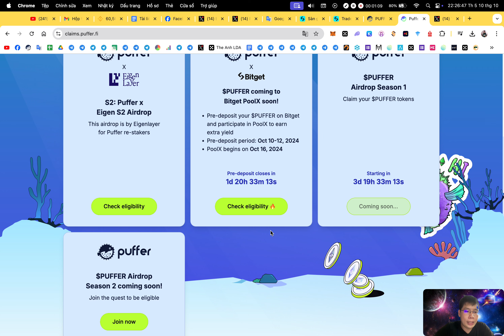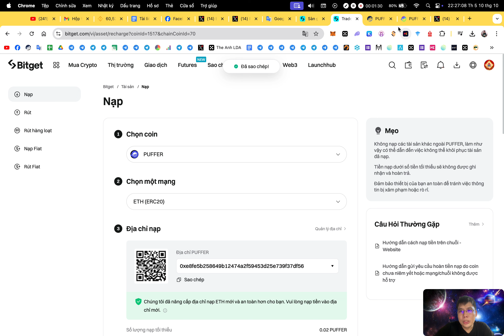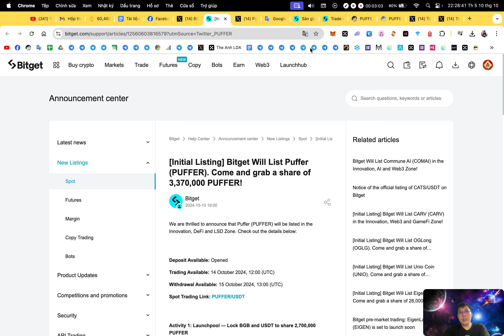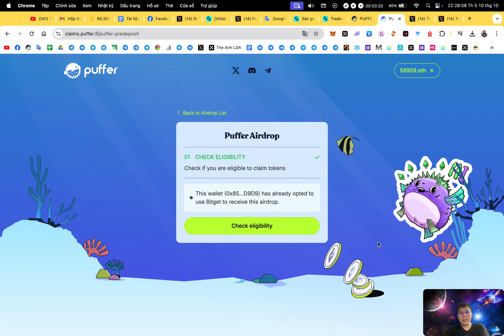Hướng dẫn rút retroactive PUFFER về sàn Bitget | The Anh LDA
1. Binance (sàn TOP 1 uy tín tin cậy, IEO đẳng cấp, thanh khoản tốt nhất)
2. Bybit (sàn nhiều airdrop xịn, airdrop listing ngon, trả thưởng uy tín)
3. BingX (sàn nhiều airdrop cho người mới,các event trading chất, support nhanh chóng nhiệt tình,phí nạp rút nhanh,rẻ nhất thị trường)
4. OKX (nền tảng Web3 hàng đầu thế giới, thanh khoản tốt, nạp rút mượt mà,phí giao dịch rẻ)
5. Bitget (IEO Launchpad ngon, nhiều airdrop listing, nhiều cặp coin mới tiềm năng, nền tảng ví web3 chất lượng, phí nạp rút rẻ)
7. MEXC (Nhiều cặp coin mới tiềm năng tăng trưởng)

🔰 Support :
1. Inbox qua hộp thư (support chính thường xuyên check)
2. Facebook admin (ít trả lời hơn)